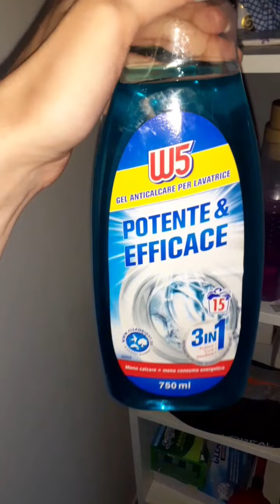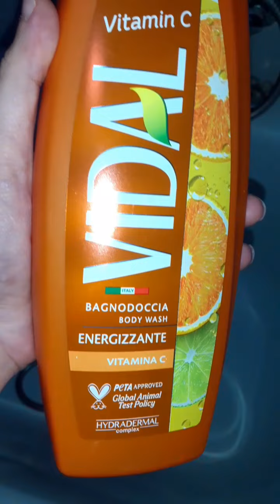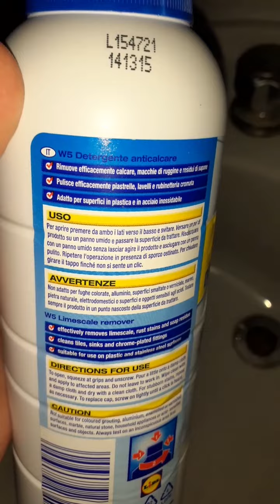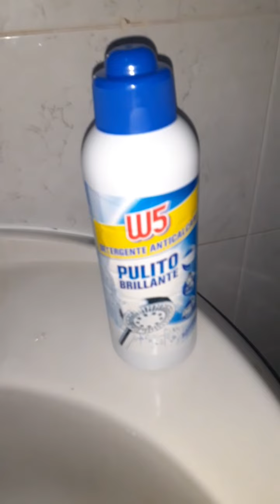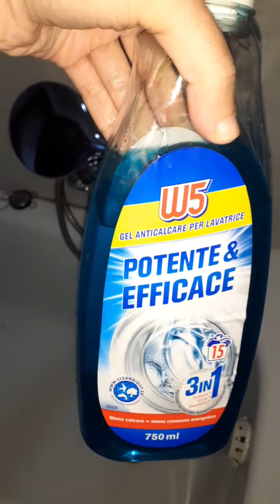Ricetta Burger di broccoli e pulisco il bagno!